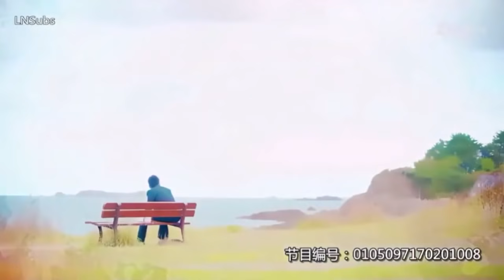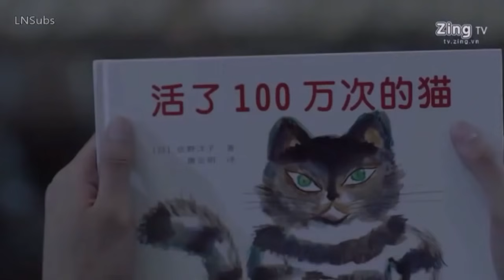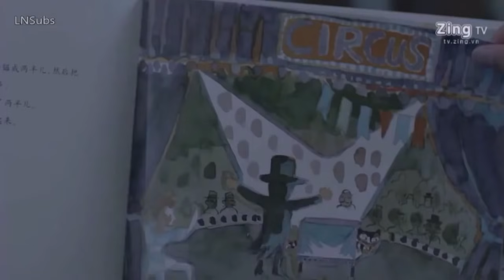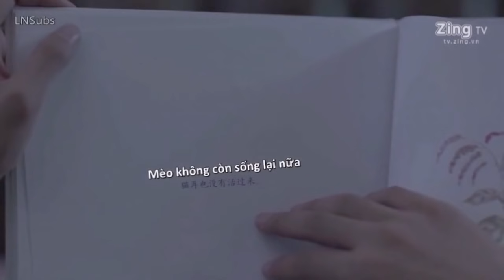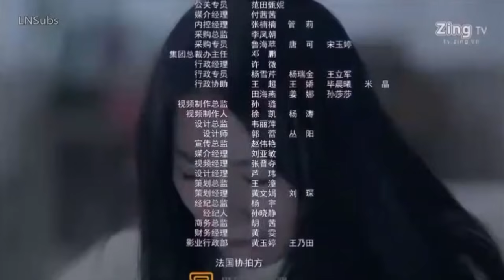Long for you 21 Engsub Happy ending | Snow girl 21(Song Wei long,Zhou yu tong,Wang Riley)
Synopsis：Xue Ji is an immortal girl. Rescued by alien powers, she has been traversing the earth for centuries. Desensitized, frosty and indifferent in the inside, despite the bright smiles that play on her lips, she only lives with the goal of finding her first love from a thousand years ago… Finally she meets Gu Shi Yi, a man carrying her love’s face, but his love is different than that of the former, rekindling her passion and enthusiasm for life, and perhaps unraveling the knot from many centuries ago.